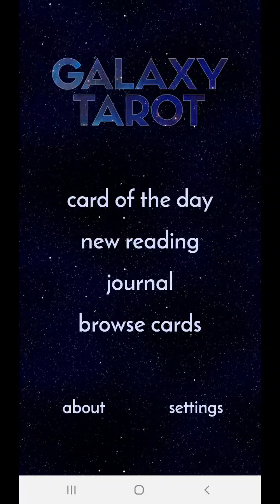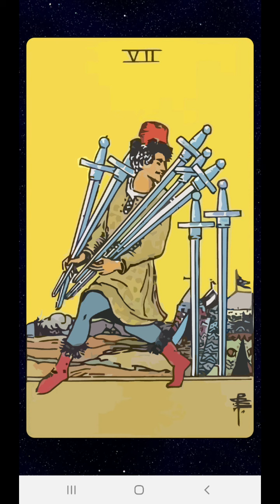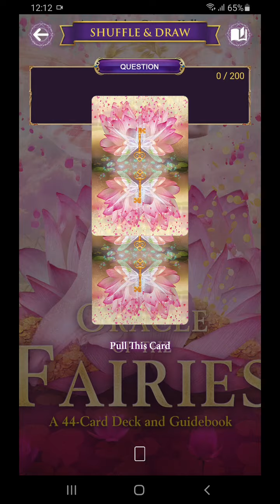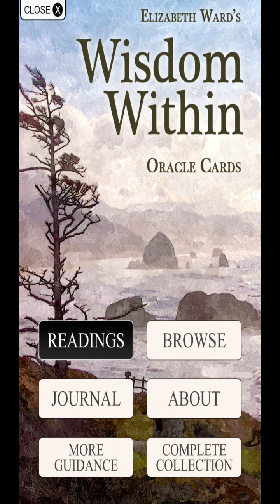Aries memberikan semuanya untuk yg tercinta tanpa peduli perkataan orang. Saatnya melihat beda cara?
Kau perlu untuk "mundur" sedikit agar bisa "maju", seperti sedang perlu keluar dari tempat parkir?